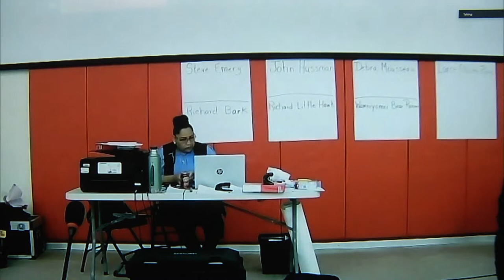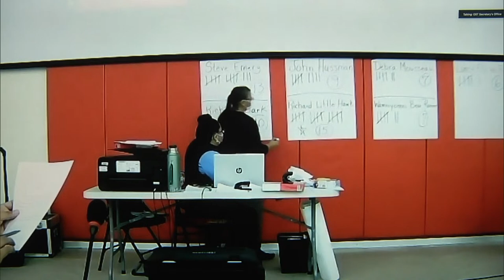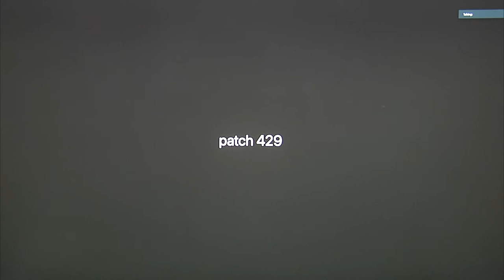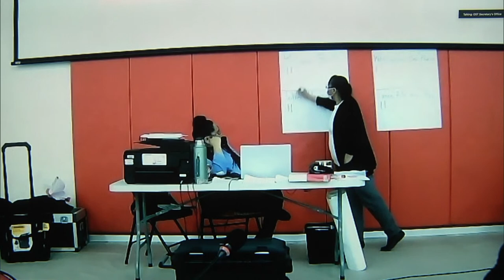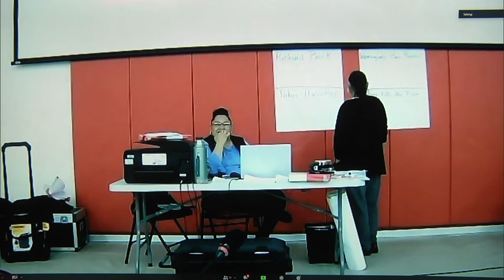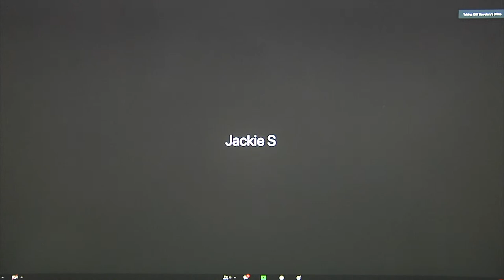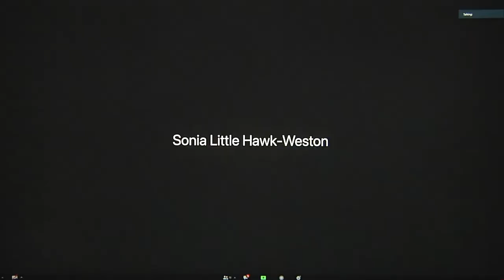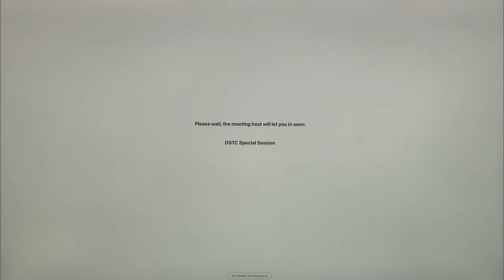OST Council Special Meeting Pt4 4-7-21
Oglala Sioux Tribe Monthly Special Session, April 7th, 2021.  Held at the Oglala Lakota College Campus, Kyle SD, and Live via Zoom App, KILI Radio, and KOLC-TV.